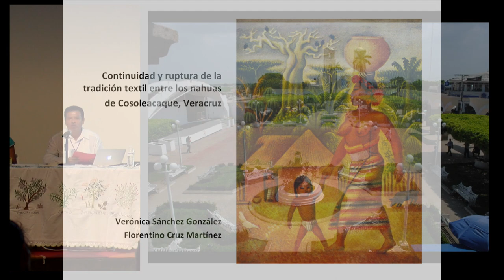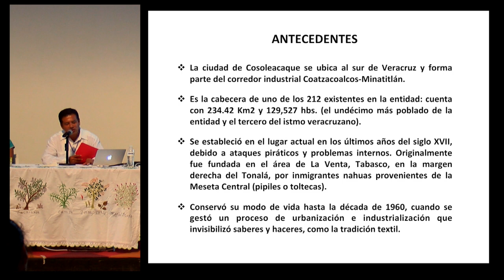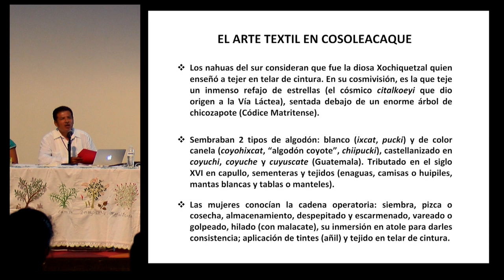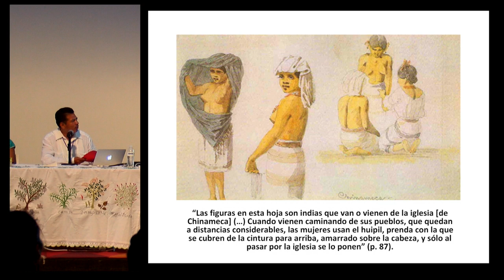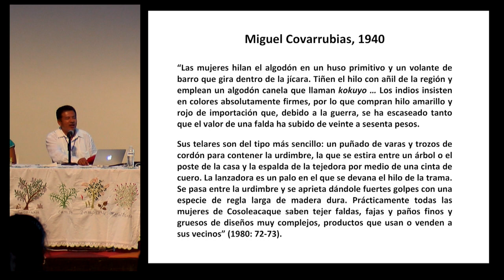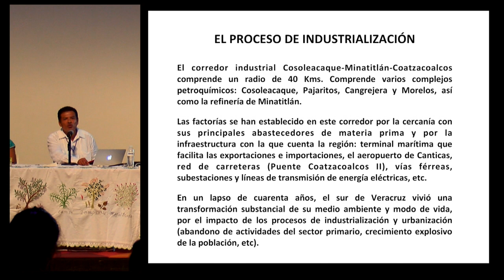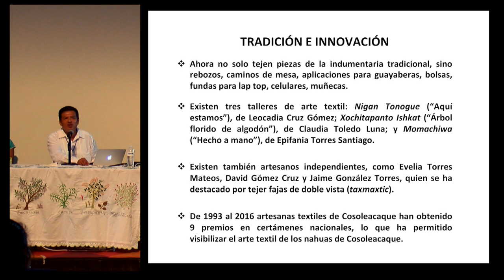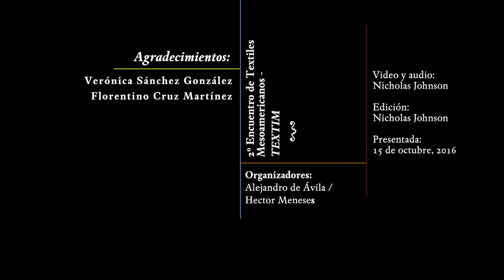Conferencia: "Continuidad y ruptura de la tradición textil entre los nahuas de Cosoleacaque..."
"Continuidad y ruptura de la tradición textil entre los nahuas de Cosoleacaque, Veracruz"

Conferencia de Verónica Sánchez González y Florentino Cruz Martínez presentada en el marco del 2º encuentro de Textiles Mesoamericanos (TEXTIM II) en el Centro Cultural San Pablo dedicado a la memoria de la maestra tejedora Justina Oviedo Rangel, originaria de San Mateo del Mar, Oaxaca.